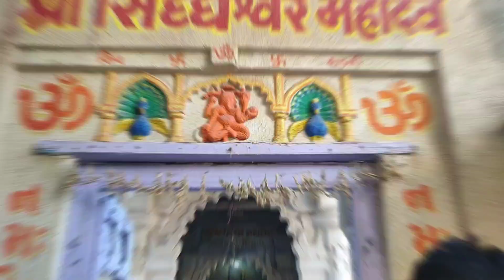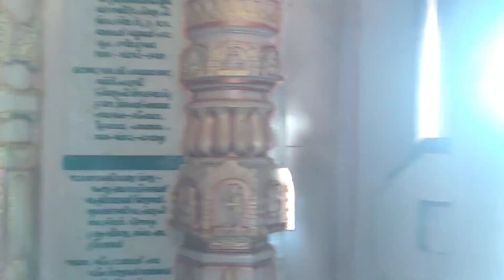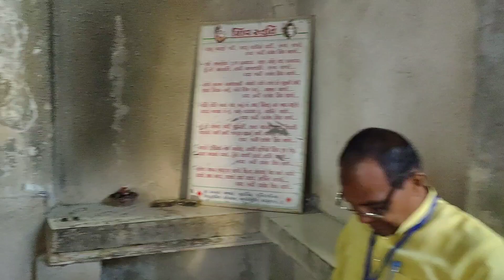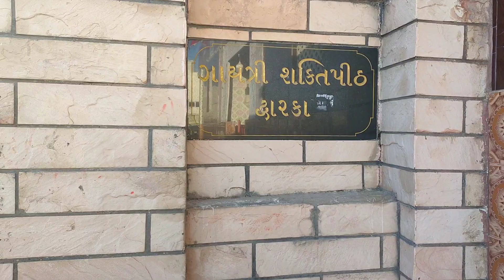Rukmani Mandir | 7 Famous Temples of Dwarka | द्वारका पुरी | @VlogDoc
Hello Everyone🙏🏼
I'm Mahendra & In This Video I've Shown You The Famous Rukmani Temple of Dwarka Puri & Explain Everything About There Place also Shown You The Swaminarayana Temple, Shri Siddheshwar Mahadev Temple, Shri Ratneshwar Mahadev Temple, Panchmukhi Hanumah Temple, Shri Gayatri Shaktipeeth, Bhadkeshwar Mahadev Temple & The Famous Sunset Point of Dwarka & Many more.

Rukmani Mandir:
The Rukmini Devi Temple is dedicated to Hindu goddess Rukmini, situated in Dwarka, Gujarat. The temple is also known for its jal daan custom where devotees are asked to donate water to temple. The sanctum of the temple has a beautiful marble idol of Devi Rukmani, with four hands holding Shanka, Chakra, Gada and Padma. The Rukmini Devi Temple is a temple in Dwarka, 2 kilometres away from Dwarka. The yatra to Dwarka is completed only after you take darshan of Dwarkeshwari Rukmini Maharani.

A legend is narrated to justify separate dwelling temples, far away from each other, for Rukmini and her husband Krishna. It is said that at the request of sage Durvasa (who was renowned for his short temper and bestowing curses) Krishna and Rukmini pulled a chariot taking sage Durvasa to their house for dinner. On the way, when Rukmini asked for water to quench her thirst, Krishna drew Ganges water by prodding the ground with his toe for her to drink. Rukmini quenched her thirst with the Ganges water. But Durvasa felt insulted as Rukmini did not offer him water to drink first. He, therefore, cursed her that she would live separately from her husband.

Timing: Morning 6 AM to Night 9:30 PM

Rukmani Mandir Dwarka Ke Bahar Kyo Hai?